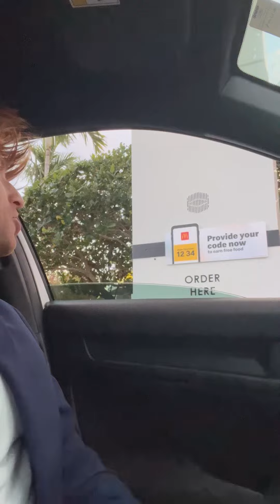Trump at the McDonald’s Drive-thru!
Trump orders at the McDonald’s drive thru!